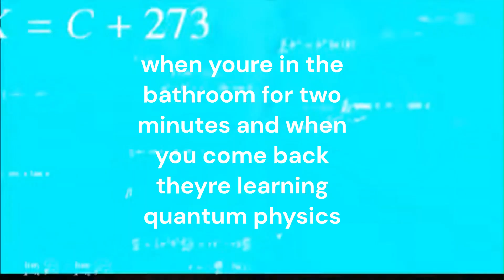school meme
school meme relatable